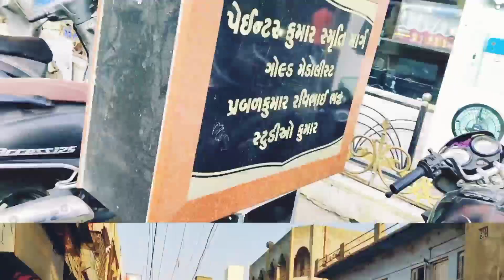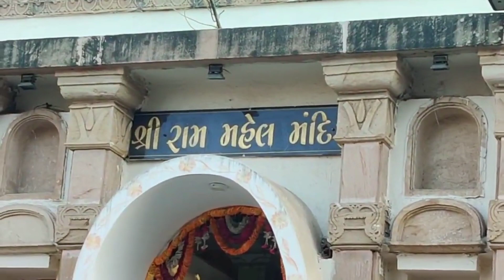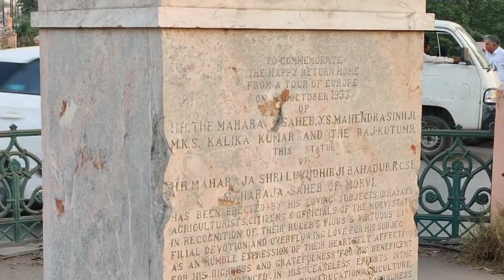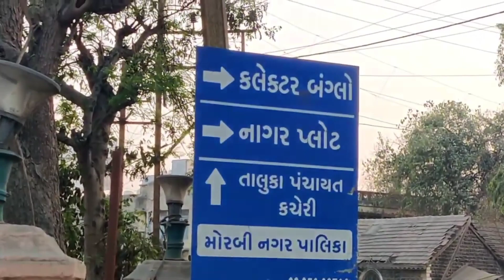Morbi - Ceramic City of India | Morbi City Amazing Facts - Tourist Places, History & Economy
Morbi City Tour Vlog Morbi Gujarat India आइए मोरबी सिटी को देखें

Morbi - Paris of Gujarat | Morbi City Amazing Facts - Tourist Places, History & Ceramic Industry
Morbi, the ceramic city, is the largest producer of ceramic products specially tiles. Nearly 70% of India's total ceramic needs are fulfilled by the industries of this city. Morbi has many places to visit like Mani Mandir, Darbargarh palace, Nehru Gate, Green Tower, Wagh Mahal, Wankaner Palace, Jadeshwar Mahadev Mandir, Trimandir, Art Deco Palace, Suspension Bridge (Jhulto Pul), Swami Narayan Mandir, Rafaleshwar Mahadev Mandir, etc.

Morbi The Ceramic city | Morvi | Morbi | Visiting Places in morbi | Gujrat | Neekharas Video
Manimandir, Morbi - the love symbol
MORBI City (2023)- Views & Facts About Morbi City || Gujarat || India
Morbi Top 10 Tourist places in hindi || Morbi tourism || Gujarat